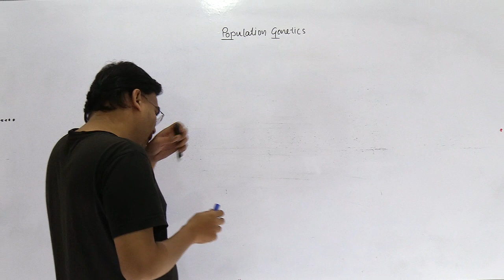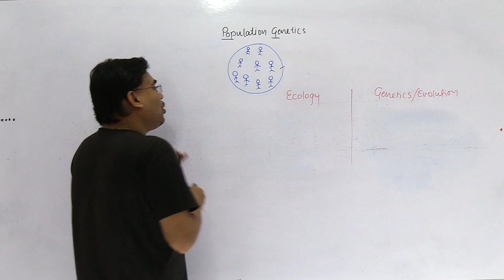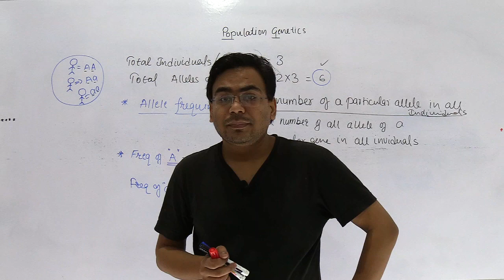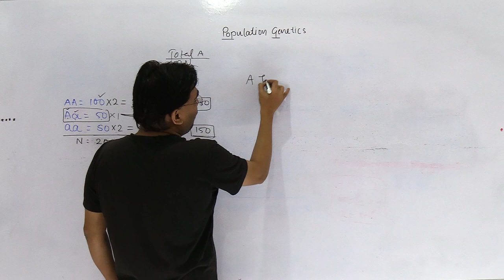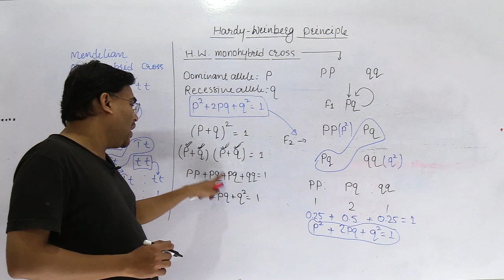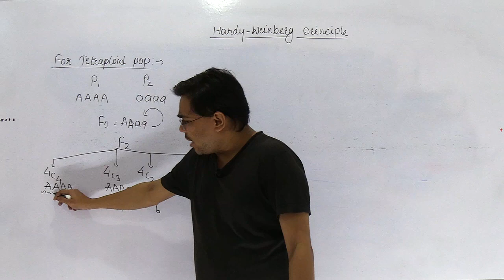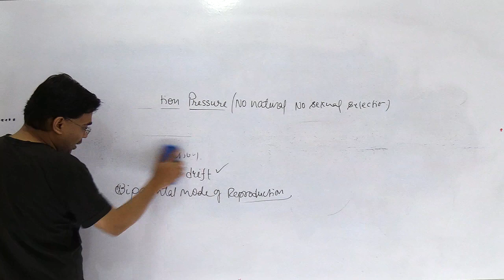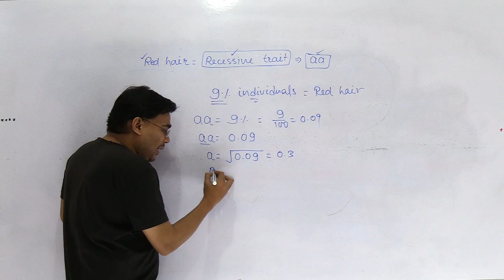HARDY WEINBERG PRINCIPLE | Allele Frequency and Genotype Frequency in Population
Hardy Weinberg principle is a very important and interesting concept of population genetics. In this video it is explained in very simple method. Just watch it once you will like it definitely.

If you are preparing for any exam related to life science and/or biology then my channel can help you a lot.

Get daily videos and many other updates regarding lifescience and other exams.

Checkout my channel and enjoy the learning.